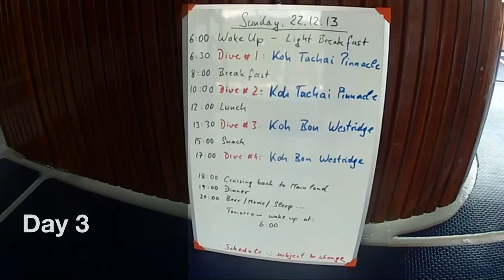201312 similan cruise digest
Taken by GoPro HD2 with oculus lens+orange filter (some clips have air bubbles between filter and lens... I feel very sorry about that)